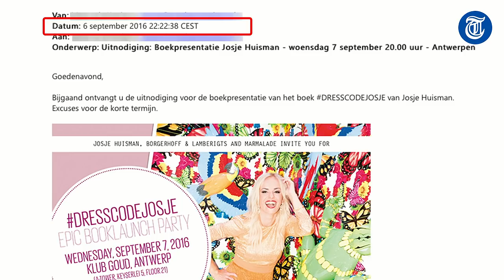Josje niet welkom op bruiloft Karen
Voormalig K3-lid Josje Huisman presenteerde gisteren haar stijlboek in Antwerpen. Van haar K3-vriendinnen was alleen Kristel aanwezig. Het rommelt namelijk nogal tussen de meiden... Jan Uriot en Mark Sloof van Toor bespreken de problemen in Privé TV.